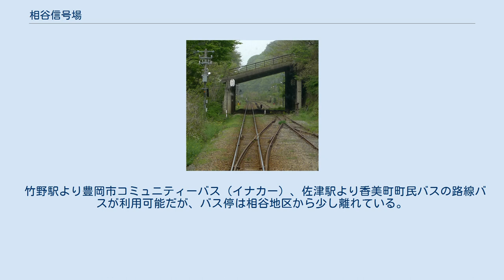相谷信号場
構内配線図(A:佐津、B:竹野) 相谷信号場（あいだにしんごうじょう）は、兵庫県美方郡香美町香住区相谷に存在した、西日本旅客鉄道（JR西日本）山陰本線の信号場である。
 竹野駅より4.0km、佐津駅から3.4kmにある信号場で、上下列車の交換（行違い）が可能であった。
 北側の線路（1番線）は、双方向に出発信号機を備えた一線スルー構造である。
南側の線路（2番線）は下り列車専用で佐津方向から2番線への入線と、2番線から竹野方向への発車はできなかった。
ただし、信号機配置上は1番線が上り本線、2番線が下り本線となっており、1番線が上下本線というわけではない。
 かつては下りの通過列車は2番線を使用していた。
2010年3月時点では、2番線の場内・出発信号機の使用は停止されていた。
 構内全体は緩くカーブしており佐津方の分岐部にはロックシェルターがあり、構内は兵庫県道11号香美久美浜線の小さなトンネルと隣接している。
 信号場の北側は山林で、南側を兵庫県道11号香美久美浜線（旧：第二但馬海岸道路）が並行して通っている。
信号場から東に約500mほどに相谷の集落がある。
 竹野駅より豊岡市コミュニティーバス（イナカー）、佐津駅より香美町町民バスの路線バスが利用可能だが、バス停は相谷地区から少し離れている。